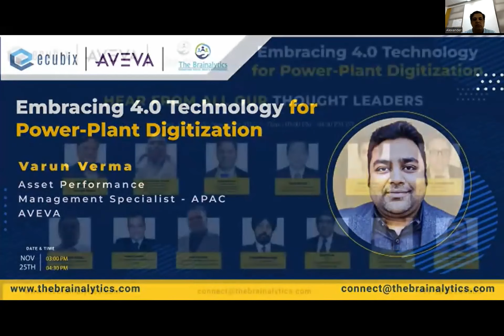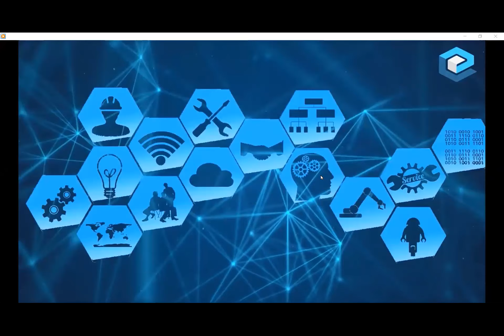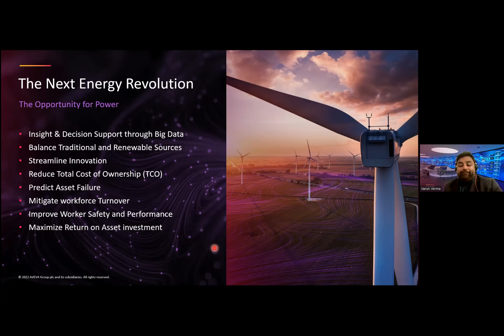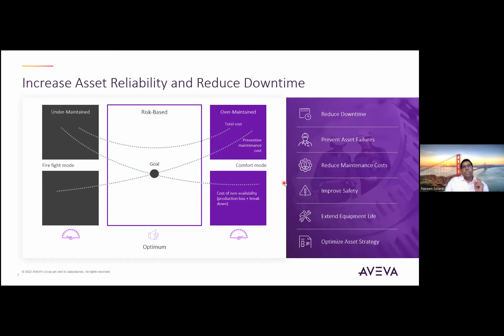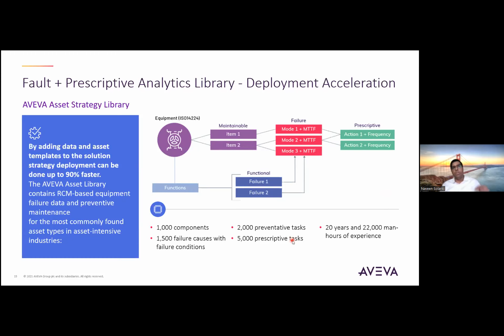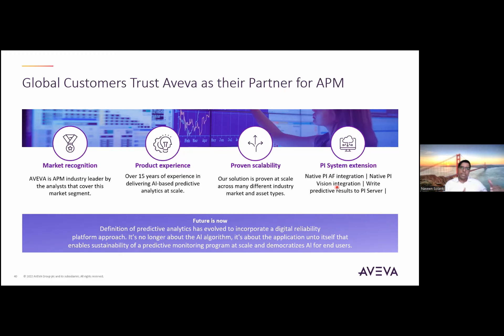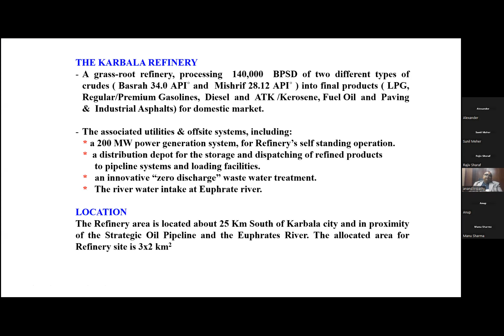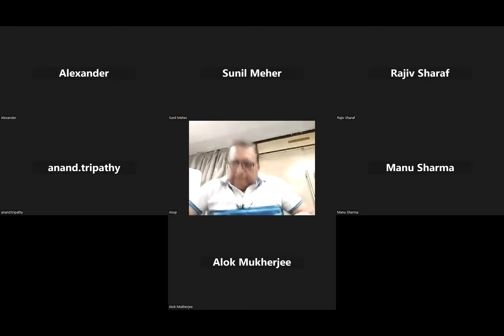Embracing 4.0 technology for power-plant digitization